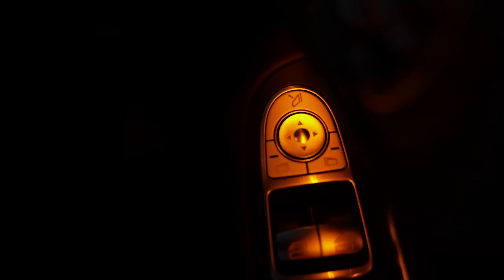Kant10t - 2 Phone | Official Music Video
Official Music Video For “2 Phone” Performed By Kant10t

Artist: @kant10t
Title: 2 Phone
Prod By: @SkellyDan  / @QuandanMuzik
Label: Skelly Dan Records - Quandan Muzik
Mix & MSTD: @sonovic
Visuals: @the9milezone